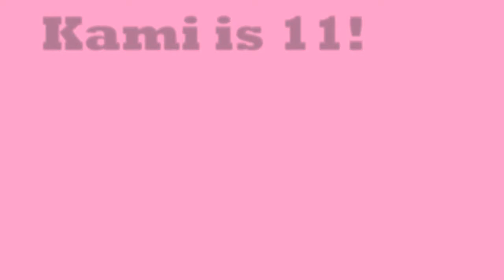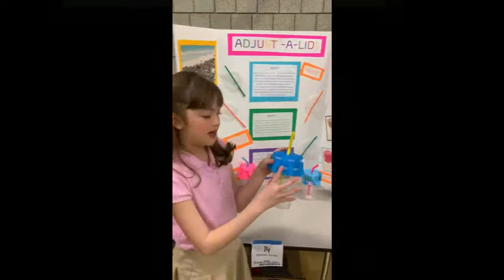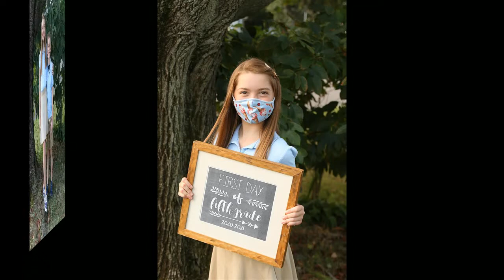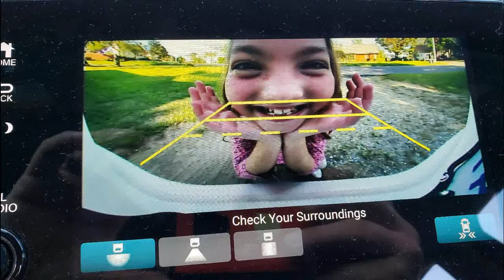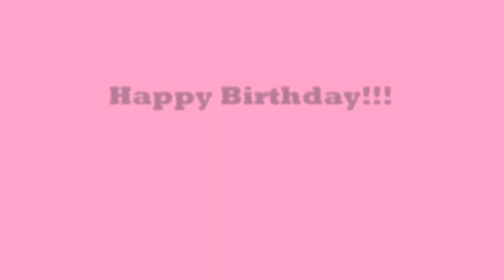Kami 11th Birthday Slideshow